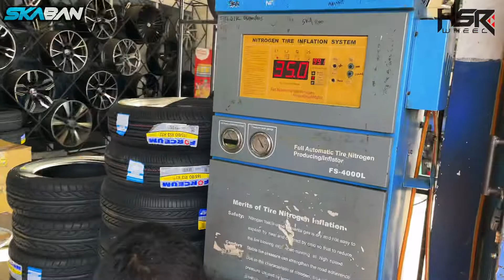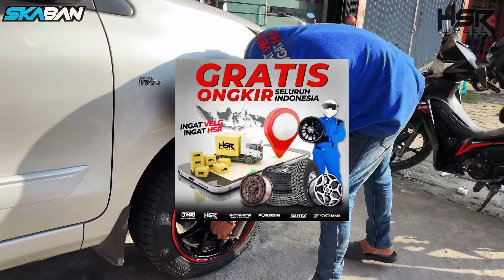Tampil Ganteng, begini Toyota Avanza setelah modifikasi velg pakai HSR HYURA BOROKO RING 16 ‼️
VELG : HYURA BOROKO 02 HSR R16X7 H8X100-114,3 ET42 BK/RR

BAN : 205/55 16 ACCELERA PHI

PCD H8x100/114,3
Ford : (Fiesta)
Honda : ( Mobilio,Freed,Jazz,Brio,City)
Toyota : (Avanza,Agya,Calya,Vios)
Daihatsu : ( Xenia, Ayla, Sigra, Sirion)
Suzuki : ( Swift, Ignis, Splash)

SKABAN PEKANBARU (AUTHORIZED DEALER HSR WHEEL)
TOKO VELG DAN BAN TERBAIK DI PEKANBARU .

GRATIS MAINTENANCE!!!
- Fitting & Biaya Pemasangan
- Spooring (Setiap Penggantian Velg di Toko Free 1x )
- Nitrogen
- Balancing
- Tambal Ban

LAYANAN:
- Tukar Tambah Velg & Ban. Harga Sesuai Kondisi.
- Bisa Bayar Debit, Cicilan,dan Cash
- Cicilan 0% Kartu Credit
- Cicilan Tanpa Kartu Credit (HOME CREDIT, KREDIVO, KREDIT PLUS)
- GRATIS ONGKIR SETIAP PENGIRIMAN 1 SET VELG HSR KE SELURUH INDONESIA

TERSEDIA BERBAGAI MACAM BAN MOBIL BERKUALITAS:
* Ban Yokohama
* Ban Accelera
* Ban Forceum
* Ban Zeetex

Kunjungi Toko Kita :
GOOGLE MAPS :

JAM OPERATIONAL TOKO :
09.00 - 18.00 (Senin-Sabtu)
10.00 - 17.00 (Minggu dan Hari Libur)